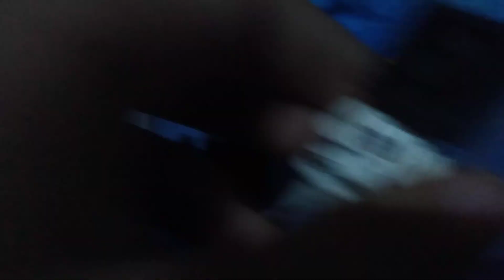episodio1 temporada1 las mejoras